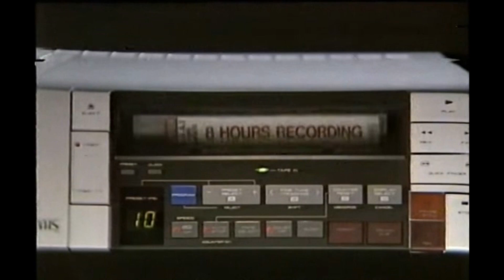Horror Movie Review: Possession (1981)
Directed by Andrzej Zulawski